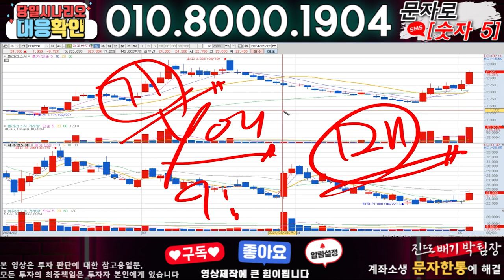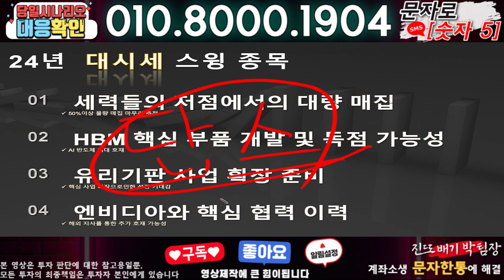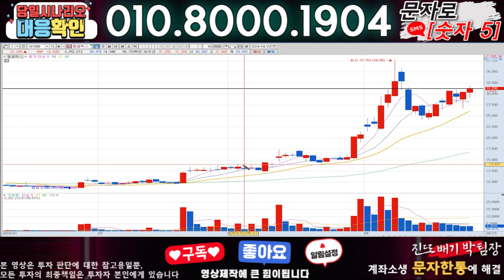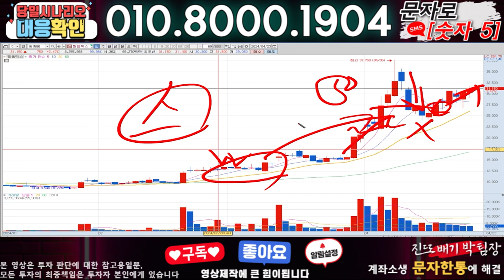와이씨켐 ) 3분전 기습속보-공식입장발표!! 무슨일인가?